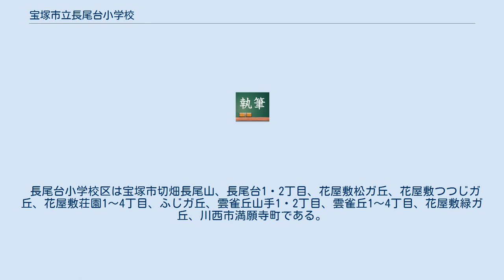宝塚市立長尾台小学校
宝塚市立長尾台小学校（たからづかしりつ ながおだいしょうがっこう）は、兵庫県宝塚市長尾台一丁目にある公立小学校。
 なお宝塚市内では正式に同市名の「塚」に画数の1画多い旧字体「塚」を用いる。
 宝塚市内で最も東に位置し、宝塚市内に加え、川西市飛地である満願寺町（満願寺周辺）からの通学が可能である。
 標高173メートルの高台に位置し、東方に大阪平野（北摂）を一望できる。
校地面積は市内最大の37524平方メートルであり、自然環境に富んでいる。
 本校前の道路は国道176号より分岐し、満願寺方面へ至っている。
道路の向かい側には宝塚大学宝塚キャンパス（旧・宝塚造形芸術大学）がある。
 雲雀丘山側の地域で住宅開発が進み、人口が著しく増加した。
元々は長尾小学校の校区であったが、通学距離が長い上、学級人数が増加したため、市立小学校設置の必要性が高まった。
これを受け、宝塚市は長尾小学校より本校を分離開校した。
 校章はつつじの花を基に、丸型に施された「長尾台」の文字が中に描かれている。
つつじの花は同時に元気な児童を表現し、校名を中心として空間は平和を表している。
また、つつじの花の五弁のつながりは強い団結と友情を表している。
 長尾台小学校 校歌は清島芳郎の作詞、側島昌子の作曲であり、1番から3番まで存在する。
全3番とも末尾のフレーズは「われらが学舎 長尾台」で共通している。
本校の豊かな自然環境が歌われている。
 阪急バス（満願寺線）長尾台停留所が本校より北西へ80メートルにある。
 本路線は伊丹営業所が管轄し、150系統がJR川西池田、川西バスターミナル或いはパルティ川西前（川西能勢口駅）と雲雀丘花屋敷駅前、愛宕原ゴルフ場前を結ぶ。
尚、川西能勢口駅に連絡する停留所は行先により異なり、愛宕原ゴルフ場前行きは川西バスターミナルであるが、JR川西池田行きはパルティ川西前である。
 長尾台小学校区は宝塚市切畑長尾山、長尾台1・2丁目、花屋敷松ガ丘、花屋敷つつじガ丘、花屋敷荘園1～4丁目、ふじガ丘、雲雀丘山手1・2丁目、雲雀丘1～4丁目、花屋敷緑ガ丘、川西市満願寺町である。